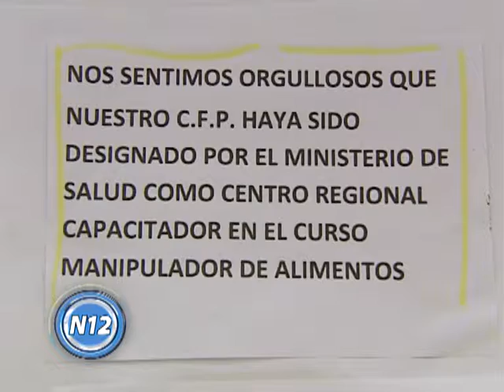CANAL 12 T.Lauquen - Boffi-Connena